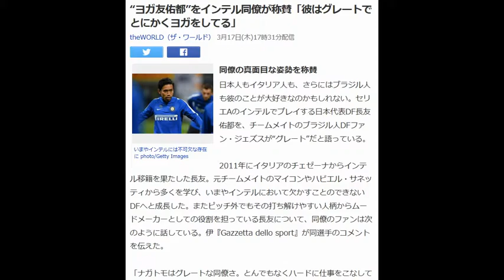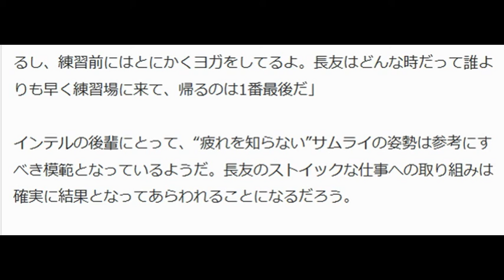“ヨガ友佑都”をインテル同僚が称賛「彼はグレートでとにかくヨガをしてる」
theWORLD（ザ・ワールド） 3月17日(木)17時31分配信

いまやインテルには不可欠な存在に photo/Getty Images

同僚の真面目な姿勢を称賛

日本人もイタリア人も、さらにはブラジル人も彼のことが大好きなのかもしれない。セリエAのインテルでプレイする日本代表DF長友佑都を、チームメイトのブラジル人DFファン・ジェズスが“グレート”だと語っている。

2011年にイタリアのチェゼーナからインテル移籍を果たした長友。元チームメイトのマイコンやハビエル・サネッティから多くを学び、いまやインテルにおいて欠かすことのできないDFへと成長した。またピッチ外でもその打ち解けやすい人柄からムードメーカーとしての役割を担っている長友について、同僚のファンは次のように話している。伊『Gazzetta dello sport』が同選手のコメントを伝えた。

 「ナガトモはグレートな同僚さ。とんでもなくハードに仕事をこなしてるし、練習前にはとにかくヨガをしてるよ。長友はどんな時だって誰よりも早く練習場に来て、帰るのは1番最後だ」

インテルの後輩にとって、“疲れを知らない”サムライの姿勢は参考にすべき模範となっているようだ。長友のストイックな仕事への取り組みは確実に結果となってあらわれることになるだろう。